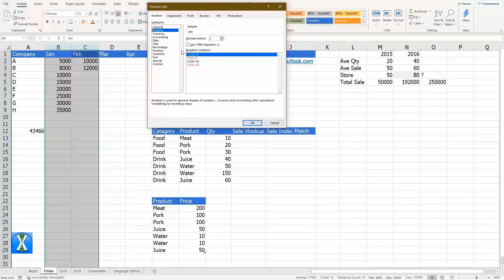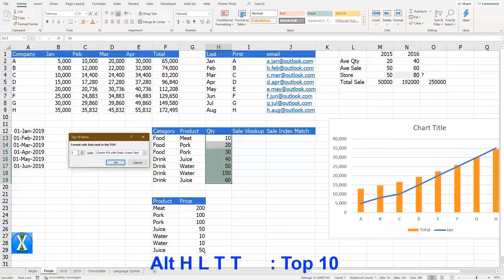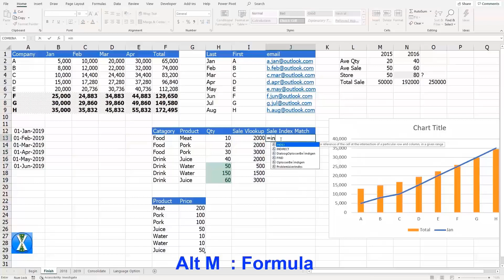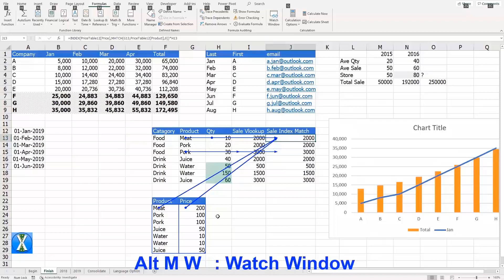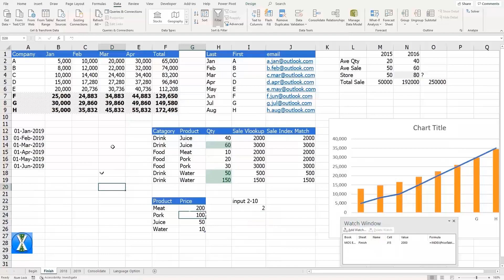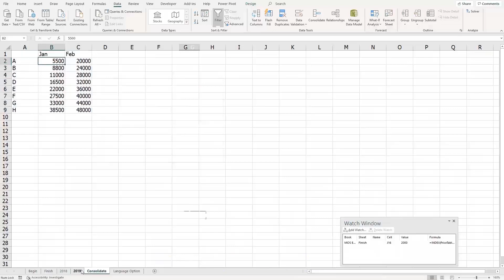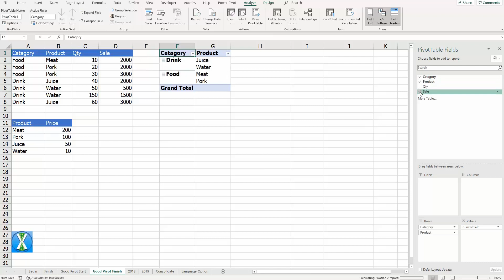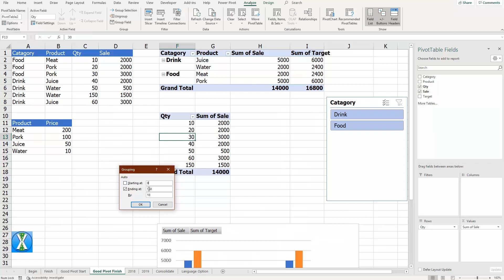Microsoft Office Specialist Excel 2019 Expert short cut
สรุป Shortcuts ทีใช้ในการสอบ MO-201: Microsoft Excel Expert (Excel and Excel 2019)
ใช้ Excel 2019 หรือ 365 เมนูภาษาอังกฤษ ให้จำเฉพาะที่มี * ที่เหลือดูตาม Ribbon ได้
ถ้ามี + คือกด ค้างไว้ ถ้าไม่มีคือกดแล้วปล่อย

Review สอบ MO-201: Microsoft Excel Expert (Excel and Excel 2019) อย่างแหลกละเอียด

*Ctrl + C : Copy
*Ctrl + V : Paste
*Ctrl + 1 : Custom Format
*Alt + = : Sum
Fill Series คลิกขวาลากที่ Fill handle
*Ctrl + Z : Undo
*Ctrl + E : Flash fill

*Alt H L : Conditional formatting
Alt H L T T : Top 10
Alt H L T B : Bottom 10
Alt H L N : New Rule
Alt H L R : Manage Rules

*Alt N R : Insert Chart

*Alt M : Formula

Alt M P : Trace Precedents
Alt M D : Trace Dependents
Alt M V : Evaluate Formula
Alt M W : Watch Window
Alt M X M : Manual Calculation Options

*Alt A : Data
Alt A S A : Sort Ascending
Alt A M : Remove Duplicate
Alt A V V : Data Validation
Alt A N : Consolidate
Alt A G G : Group
Alt A B : Subtotal
Alt A W S : Scenario Manager
Alt A W G : Goal Seek

*Alt R : Review
Alt R P S : Protect Sheet
Alt R P W : Protect Workbook
Alt R U 1 : Allow Edit Ranges

*Alt F I : File Info
Alt F I P : Protect Workbook
Alt F R : Manage Workbook
Alt F I A : Browser View option

*Alt T O : Excel Option
Alt T O F : Formulas Option
Alt T O P : Proofing Option
Alt T O L : Language Option
Alt T O A : Advanced Option
Alt T O T : Trust Center, Trust center,  Marco setting

Pivot Table
*Alt N V : Insert Pivot Table
*Alt J T : Pivot Analyze
Alt J T L : Show/Hide Field list
Alt J T J F : Calculated Field
Alt J T S F : Insert Slicers

*Alt J Y : Pivot Design
Alt J Y T : Subtotals
Alt J Y G : Grand totals
Alt J Y P : Report Layout
Alt J T C : Pivot Chart
Alt J T K : Group Selection

*Alt + F11 : เปิด VBE